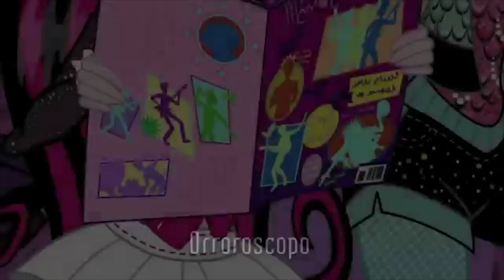Monster High Italia💜Un itlm elettrizzante💜Capitolo 1💜Cartoni per bambini